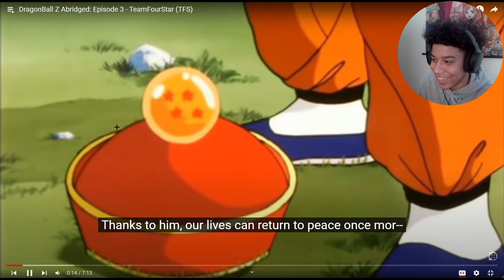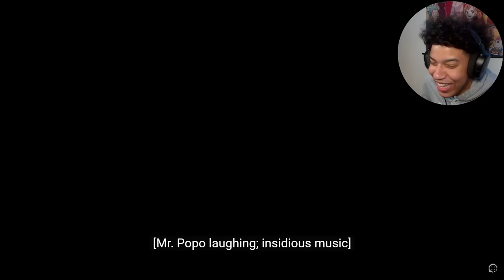MAHOGANY! | Dragon Ball Z: Abridged Episode 3 REACTION